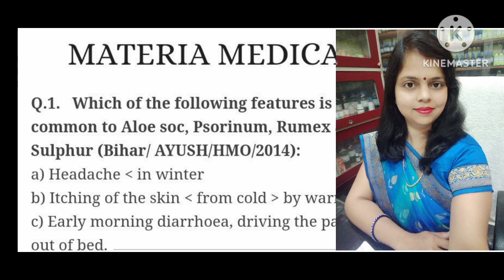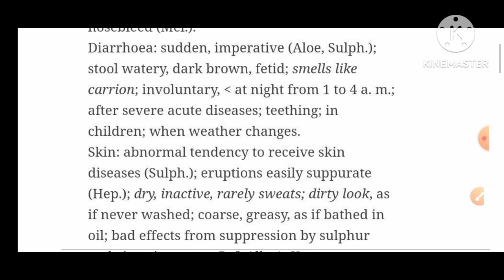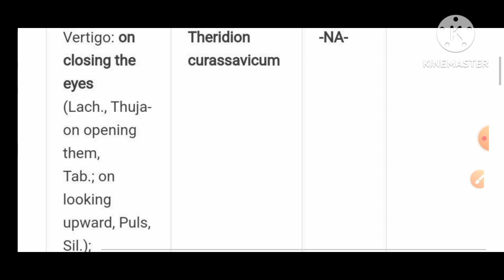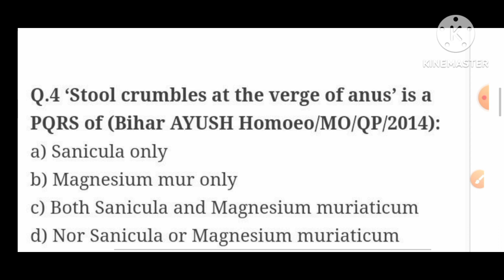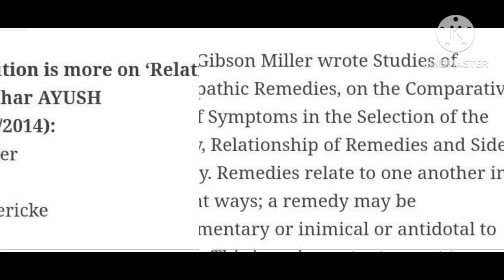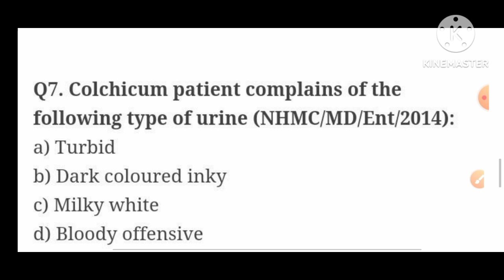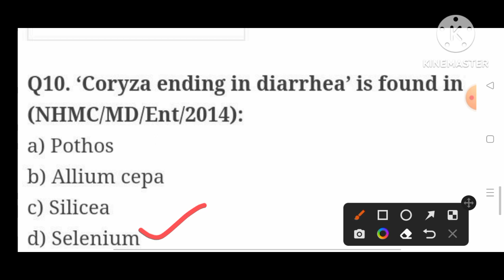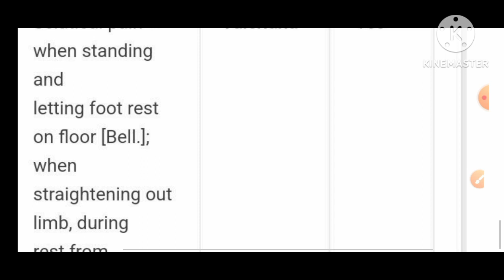Materia Medica TOP 10 MCQs Homoeopathy Materia Medica/ Important Homoeopathy Materia Medica Question